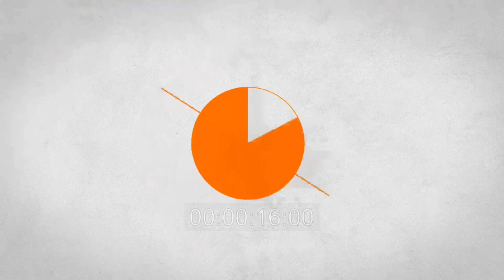PROFIL LENGKAP HYANK WELLDO WNOPHRINGGO YANG LAGI VIRAL! BERIKUT FAKTA MASA KECILNYA!